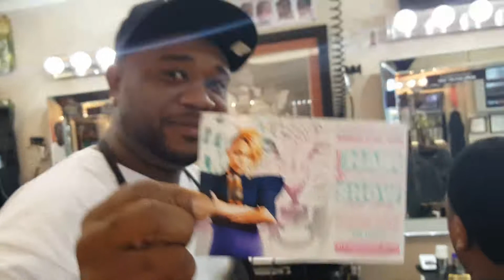360 Wave Game Boyz 2 Men Barbershop